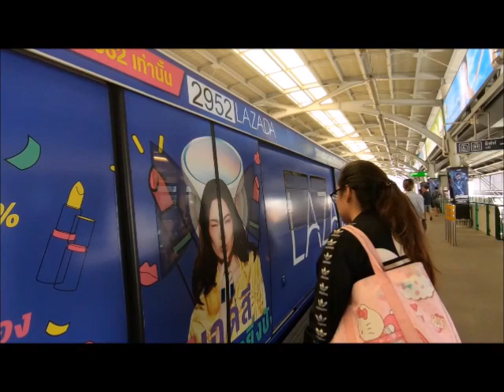ഏതുപെണ്ണും എന്നും കൊതിക്കുന്ന ആണാകാൻ നഗ്നമേനി കാണാതെ വേഴ്ചയോ